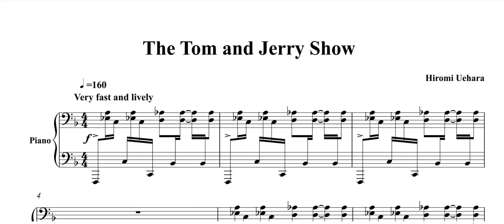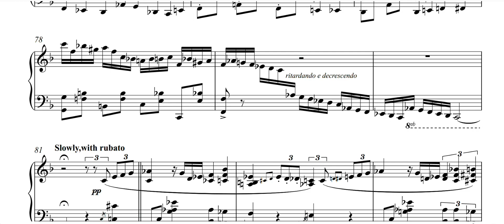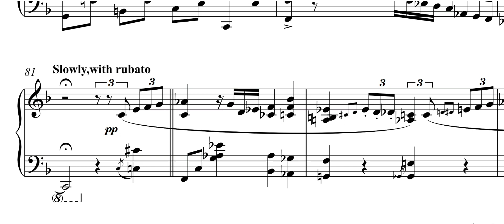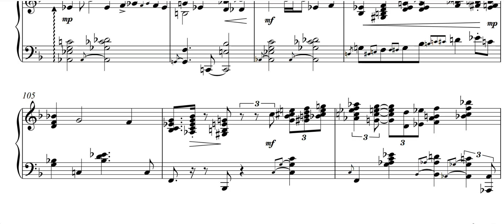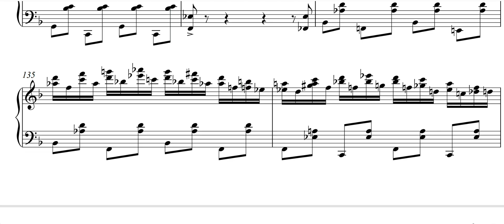The Tom and Jerry Show- Hiromi Uehara. [Ajhan Kurtov]